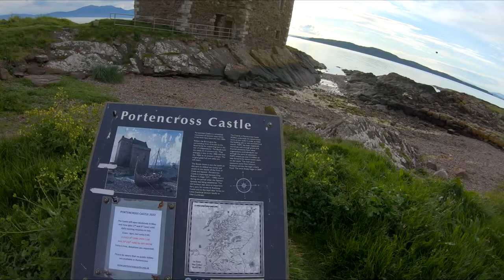Lochwood92 VFR CB1000R Photoshoot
Asked to help by Lochwood92 for a Photoshoot with the VFR & CB1000R, so its off to Portencross Castle. What a night great fun and I got to ride the VFR. Grab a drink and Enjoy

Bike:
2010 Yamaha FZ1-N

Camera Setups:
GoPro Hero 7 Black - Rode Lavalier GO Mic
GoPro Hero 4 Silver
GoPro Hero 3+ Silver - AGPTEK Mic, Gopro Mic